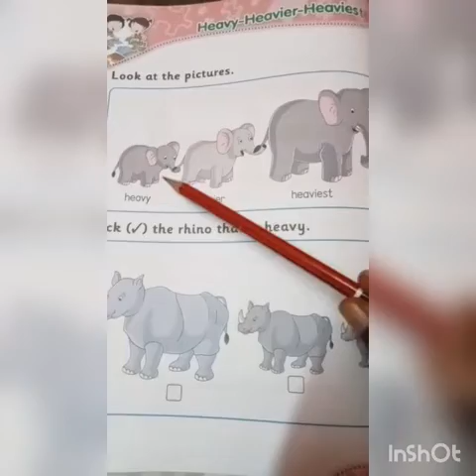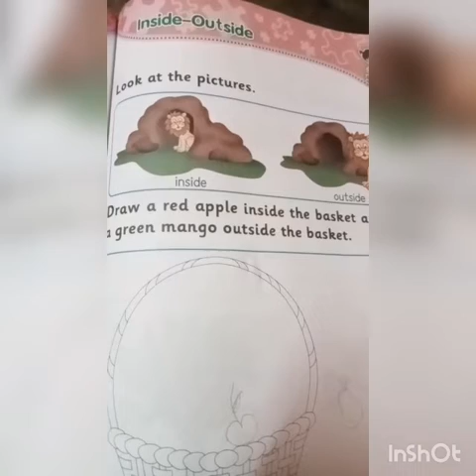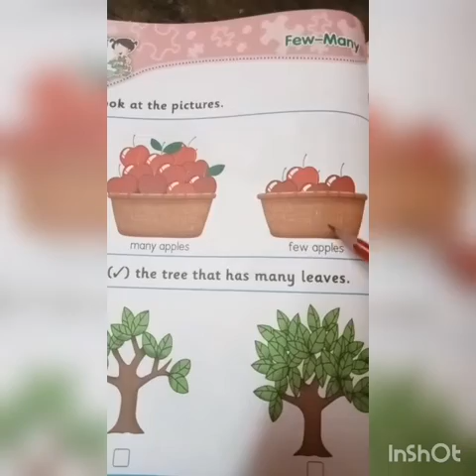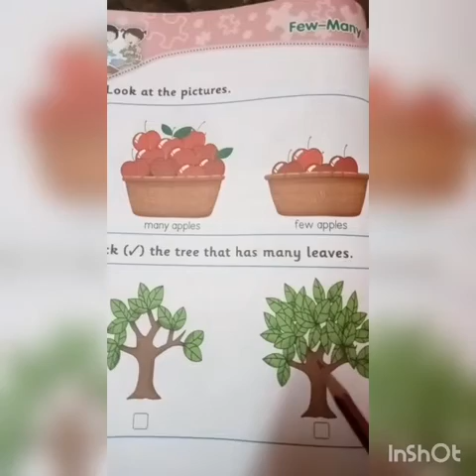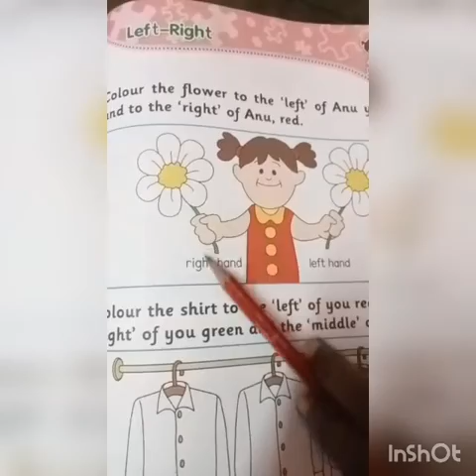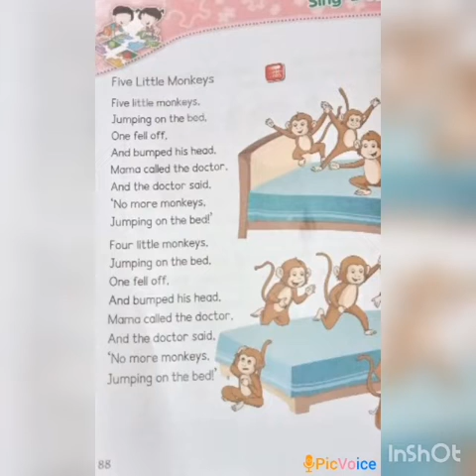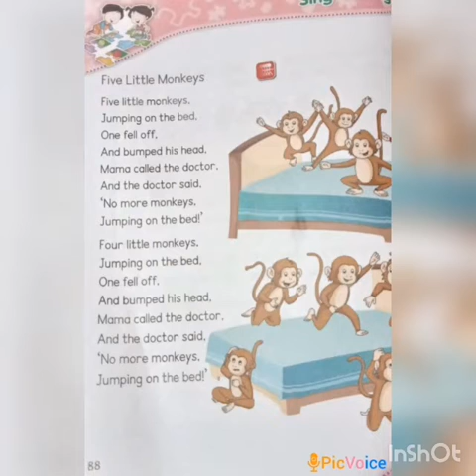SRI PARASAKTHI VIDYALAYA CBSE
UKG